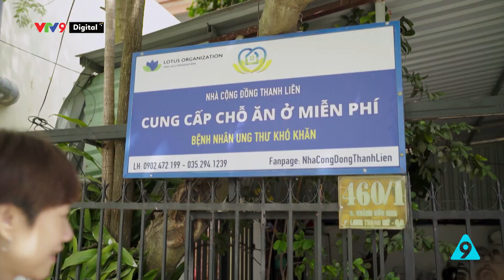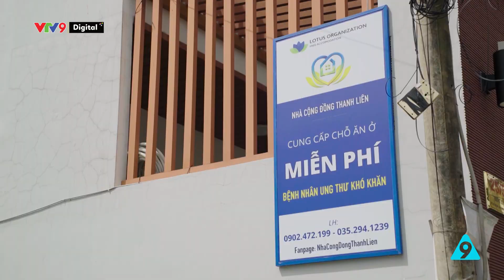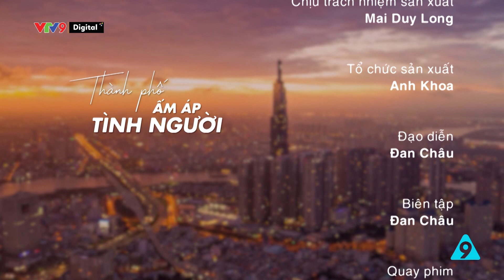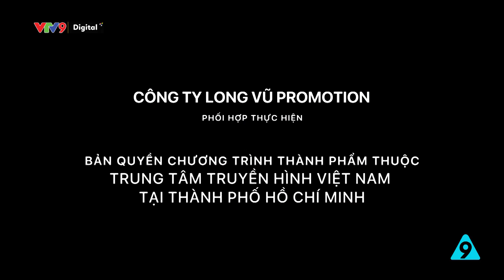Trạm dừng chân ấm áp | Thành phố ấm áp tình người | VTV9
Câu chuyện về những căn nhà trọ 0 đồng, hỗ trợ cho những người đang điều trị bệnh tại TP. HCM có một nơi ở ấm áp.